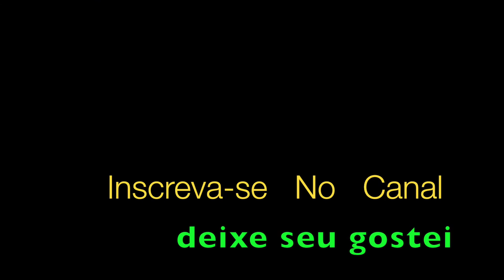Tristeza Trompete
Tristeza grande sucesso na voz de Jair Rodrigues, e outros aqui em releitura solo de trompete com interpretacão de Aldinho
Link partitura e Playback:

Tristeza, por favor vá embora
Minha alma que chora
Está vendo o meu fim

Fez do meu coração a sua moradia
Já é demais o meu penar
Quero voltar à aquela vida de alegria
Quero de novo cantar

Lá laiá lá